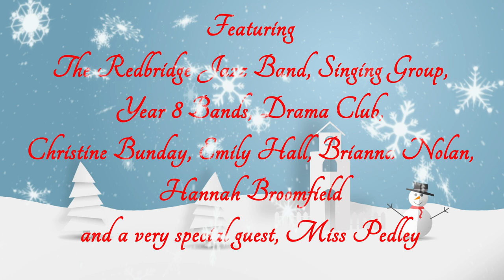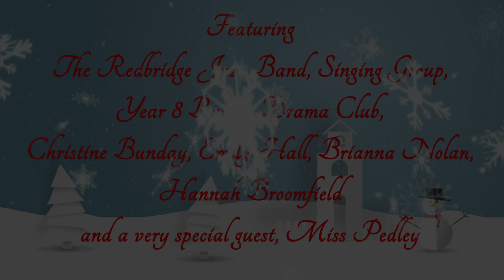Redbridge Community School - Christmas Concert 2021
Sadly due to Covid, we were once again in a sticky situation as to whether to do a live Christmas Concert this year.  In the best interests of the school community and our students and staff we decided in the end to put all our energies into this fantastic YouTube Christmas Concert instead, we hope you enjoy!